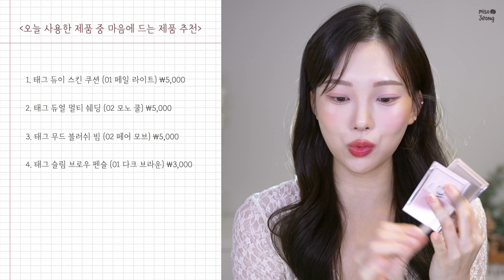다이소 신상 솔직리뷰🔥 투쿨포스쿨 태그 웜톤/쿨톤 메이크업❤️ (촉촉 쿠션 I 매트 쿠션 I 쉐딩 I 블러셔 I 아이라이너 등)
미소들💛
다이소 신상 투쿨포스쿨 TAG 화장품 리뷰와 함께
웜톤, 쿨톤 반반 메이크업을 해보았어요🥰

✔본 채널의 모든 콘텐츠의 무단 사용 및 상업적 사용을 금합니다.(초상,성명,영상,캡쳐 등)

💛영상 속 제품💛
[렌즈] 오렌즈 - 비비링 (원데이 브라운)
[악세사리]
[옷] 퍼빗

태크
멀티 컨투어 스틱 (3호 누드 로즈)
3,000원

(그 외 사용 제품)
필리밀리
히팅 뷰러

다이소
윙크걸 아이돌 마스카라 [컬링]

투쿨포스쿨
플레르 틴트 (1호 드리즐 / 2호 휘슬링 )

[브러쉬 정보]
-피카소 207A (아이섀도우 브러쉬)
-피카소 19 (애교살 글리터 브러쉬)
-피카소 꼴레지오니 215 (삼각존 브러쉬)
-피카소 798 (애교살 그림자 쉐딩 브러쉬)

[BGM]
1. call me joseph - mine
2. Rex Banner - Lovely Day
(음원은 유료결제 후 사용하고 있습니다)